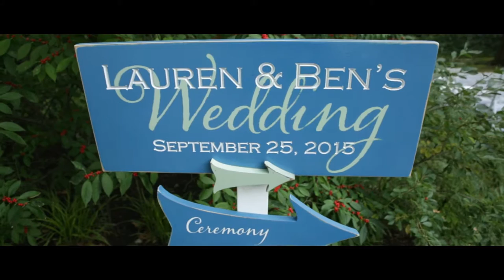Lauren + Ben Trailer HD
Lauren & Ben's Wedding - September 25, 2015
Pomme, Radnor PA